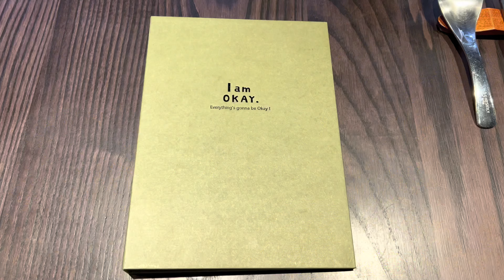【台湾/台中 三生有幸】飲み放題のウイスキーを嗜みながら他とは違う“牛肉麵”をいただきます!｜台中グルメ|沖縄人の台湾生活Ver.308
台中駅から車で約10分にある「三生有幸」。
こよなくウイスキーを愛する店長が牛肉麺をいただきながらウイスキーを飲むという新しいスタイルのお店です。

牛肉セット　TWD500
前菜
「チキンミートボール」はふんわり柔らか。

「牛肉麺」
お肉は極柔らかな“牛肉”と“牛筋”の2種類。
そして麺とスープはお替り自由!!
スープは「紅燒」でも「清燉」でもない、オリジナルテイストで台湾スパイスもクセもなく飲みやすい。

デザート

目玉はお食事代に含まれているウイスキー飲み放題!!
(アフリカルイボスティーも飲み放題)

単品
「クルミ木スモークのポルケッタ(燻製豚肉)」は香ばしくジューシー。

ウイスキー好き、牛肉麺好きにはたまらないレストランです!!

三生有幸
403台中市西區五權五街82-7號1樓
1樓, No. 82-7號, Wuquan 5th St, West District, Taichung City, 403
Open　11;30-14;30 / 17;30分-20;30

台湾グルメ/台湾美食 (台中グルメ/台中美食編)
台湾旅行や留学、ワーホリ(ワーキングホリデイ)はもうできますよ。。。。

◀◀◀台中飯関連▶▶▶
【あなたの知らない"台湾グルメ"に出会えるかも!!】台中第二市場｜食べまくる動画の再編成

【台湾/台中 逢甲夜市6店】台中イチ大きな夜市!!第二弾も安くて旨い台湾グルメが目白押しだゾ!!

【台湾/台中 《最強》90元「マンゴーかき氷、食べ放題」】冷たいスイーツ＆ドリンク5店/タピオカミルクティー発祥の店/凸餅アイスクリーム/餅かき氷

【台湾/台中 極旨!!台湾”初”モール内の第六市場】ハズレ無しの変わり種メニュー!!

【台湾はアジア1(イチ)のベジタリアン料理大国!!】「阿二靚鍋」の新作動画と「滷菩提蔬食」「觀味軒」「聞湘小館」の再編集です。

▼▼▼台北飯関連動画▼▼▼
【台湾/台北 臨江街/通化街夜市5店+α】台北101近くにあるグルメ夜市

【台湾/台北 マジで台湾グルメの宝庫!!南機場夜市7店】鶏肉飯、薬膳鶏肉スープ、焼きパン、臭豆腐等ミシュラン掲載店多数。小籠包や団子スイーツ等。

【台湾/台北 駅裏繁華街はグルメ天国-7店】知る人ぞ知る、超人気ドーナツ、ルーローハン、鴨肉麵、日本には無い米苔目(ミータイムー)等

【台湾/台北 駅から歩いていける台湾グルメ4店】台北駅裏、大橋頭駅の延三夜市、圓山駅かの台湾飯が旨い!!

【台湾/台北 夜市で台湾スイーツ6店】南機場/寧夏/通化街/饒河街夜市はスイーツも美味しい!!

【台湾/台北 MRT板南線で行く台湾飯5店】絶品!!「點水樓」のカラフル小籠包と「饒河街夜市」のミシュラン麺線。「五分埔」で堪能!!

【台湾/台北 東門市場グルメ5店】台湾グルメが美味しいと評判の市場で食べる!!

【台湾/台北 駅前三越裏通り&地下街グルメ第2弾-9店】遠くに行かなくでも美味しい台湾グルメを堪能

【台湾/台北 駅前三越隣の隣「懷寧街」6店】"朝食、ブランチ"ストリートで満喫!!

【台湾/台北 寧夏夜市"第3弾"6店】懐かしい&新しいグルメに出会えるかも!!

【台湾/台北 迪化街グルメ6店】昔ながらの街並みを見た後は最高の台湾飯!!

【台湾/台北 ガッツリ系台湾飯4店】"台北駅裏"隠れた名店「鴨肉麺」、”南機場夜市”ミシュラン「臭豆腐」や”寧夏夜市”で「パイゴー飯」等

【台湾/台北 ミシュラン夜市台湾飯5店】「台湾グルメは安くて旨い!!」は、まさにこれの事!!

【台湾/台北 駅周辺殆どが5つ★グルメ5店】時間の無い貴方へ!!遠くまで行かずして台湾飯にありつける!!

【台湾/台北 まさに台湾飯6店】台湾グルメらしい台湾飯!!｜牛肉の魯肉飯、台南名物エビのすり身丼、日本人になじみない米苔目等

【台湾/台北 駅周辺台湾飯6店】朝食/昼食/間食/夕食、台北駅前三越裏や駅裏繁華街だけで大満足!!

【台湾/台北 日本ではあまり食べることのできないグルメ6店】ミシュラン ビブグルマン選出の「麻油鶏」や「臭豆腐ワンタン」「大腸圏」等ちょっと変わった台湾飯

【台湾/台北 朝から満足台湾飯5店】台湾は朝食も外食やテイクアウトの文化。なので美味しい朝食屋さんがいっぱいです!!

【あなたの知らない"台湾グルメ"に出会えるかも!!】西門町-ローカルグルメ6店

▼▼▼台北駅関連▼▼▼
【台湾/台北 夜の三越の裏通りの様子】散歩気分を味わえますよ♪｜懐かしいでしょ!?

【街並みは変わらず!!三越の裏通りの様子】散歩気分を味わいながら台湾の今を見よう♪｜行ったことあるでしょ!?

【台湾/台北 駅地下街4区(Y区/K区/R区/Z区)散歩】今度の台湾旅行、何区を散策しますか？

【台湾/台北 いつの間に!!??台北駅地下街が東南アジアに!!】メイド喫茶、フィギュア...リトル秋葉原は健在です

【台湾/台北　MRT桃園エアポートライン台北駅の現状】懐かしの場所には人がいない!!電気もついていない!!